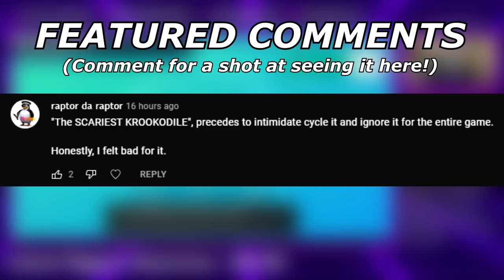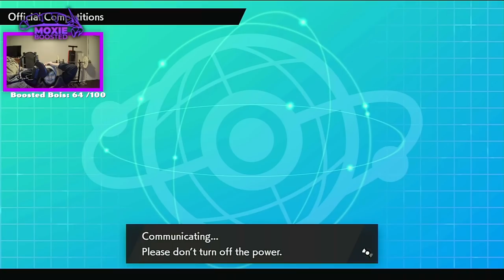MR. RIME COMMITS CRIMES | Pokemon Sword and Shield VGC 2022 International Challenge Part 1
Mr. Rime redemption arc.

5. Download and install OBS Streamlabs with my